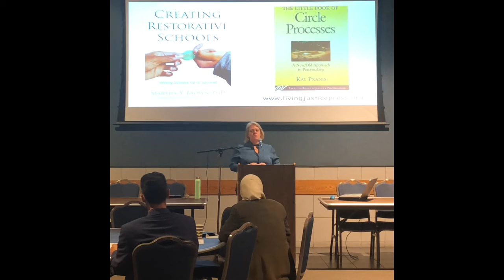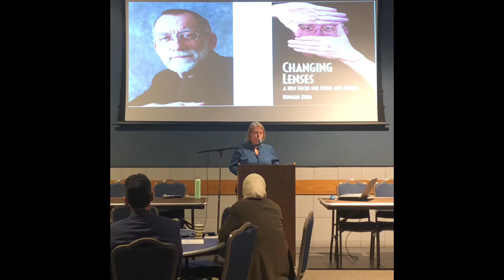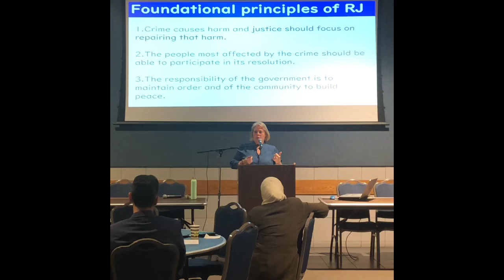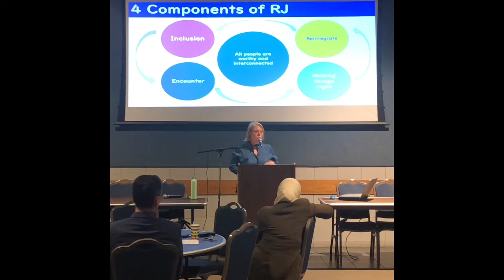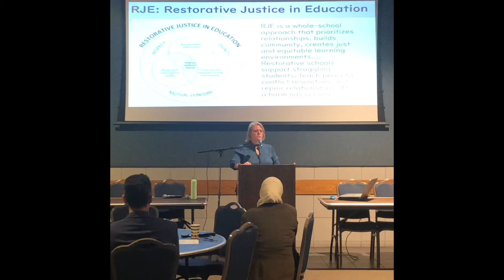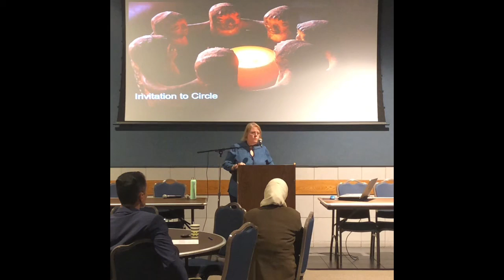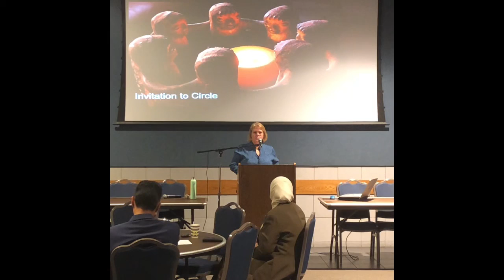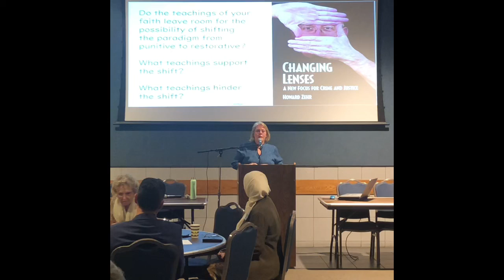Dr. Martha Brown of RJAE Consulting speaking on "What is Restorative Justice?"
Dr. Martha Brown of RJAE Consulting speaking on restorative justice to the Interfaith Cafe in Delray FL.

RJAE Consulting is an educational consulting firm serving mission-driven organizations in the US and Canada. We provide a wide array of consulting services, from strategic planning and program development to evaluation and reporting. Most of our clients work in the fields of restorative justice or art education, although we work with others as well.  Our services are well-suited for schools, school districts, arts organizations, non-profit service organizations, juvenile justice facilities, and departments of corrections.

We help organizations design, plan, implement, and evaluate programs that improve lives, change systems, achieve maximum impact, and create a more just and equitable world.

OUR MISSION

RJAE Consulting helps organizations design, plan, implement, and evaluate programs that improve lives, change systems, achieve maximum impact, and create a more just and equitable world.

OUR VISION

Education, Empowerment, Equity and Justice for all people.

OUR VALUES

Trust, Honesty, Integrity, Openness. These values are reflected in how we work with our clients, our partners, and everyone we encounter. Our commitment to genuine collaboration means that we listen to everyone’s voices, consider all perspectives, and value the gifts all stakeholders bring to every project.

We care about our clients. We care about our communities and our world. We value continuous improvement. We strive for excellence. And we never lose our sense of humor.

OUR LOGO

Our logo is the Hummingbird because she represents who we are and why we do what we do. Around the world, people tell the tale of the hummingbird, who stares into the face of overwhelming adversity. Driven by a powerful belief that she can make a difference for the better, she attempts to extinguish raging fires of destruction all around her. She ignores the voices of those who try to convince her that the problem is too huge, or of those who think she has lost her mind. Even though others tell her she is wasting her time, she persists.  Her belief is undiminished, and she does the best she can. When Hummingbirds work together, we change the world.